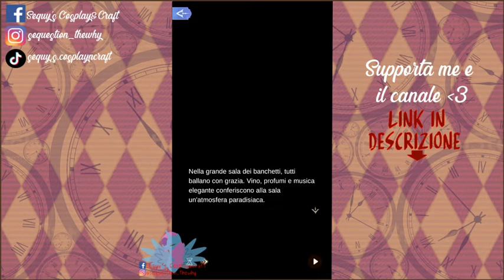Collana sparita -TIME PRINCESS⁄ITA [Ep. 1.2]